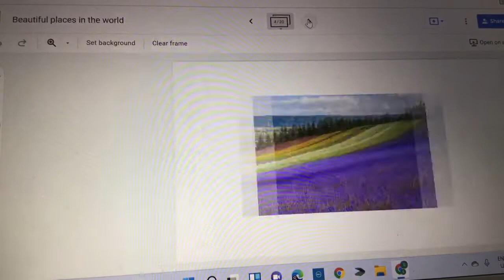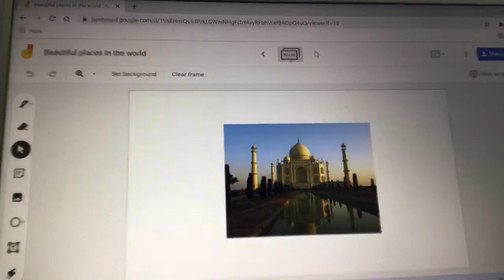I’m Showing you beautiful places in the world